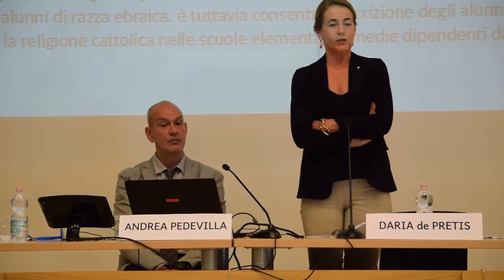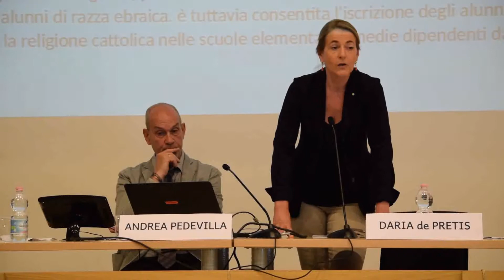Viaggio in Italia Bolzano de Pretis 18 maggio 2018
Venerdì 18 maggio presso il Liceo classico e linguistico Giosuè Carducci di Bolzano, la giudice della Corte costituzionale Daria de Pretis ha incontrato le studentesse e gli studenti nell'ambito del progetto "Viaggio in Italia: la Corte costituzionale nelle scuole".
Dopo una breve lezione, la giudice de Pretis ha risposto alle domande che le ragazze e i ragazzi le hanno rivolto sui temi della giustizia e della legalità.

intervento giudice de Pretis (0:10)
domande ragazzi (39:30)